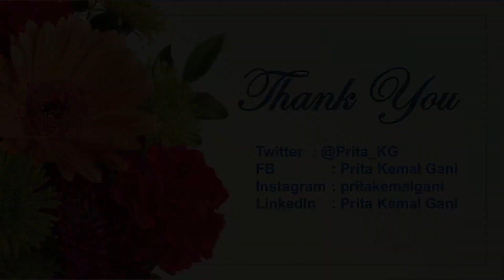CARTA FORTUNA by COMM26-3TP [THE 28th LSPR THEATRE FESTIVAL]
The 28Th LSPR Theatre Festival proudly presents
Carta Fortuna by class COMM26-3TP

Synopsis:
“Have you ever thought that a place could change your destiny overnight? Kyra is an unlucky girl who was struck by bad luck by the end of this year. Her parents are getting a divorce, and also about her love affair with her lover, who had to run aground. Strangely, all of this happened in a cafe where Kyra's old friend worked. His name is Gavin, a boy who has had feelings for Kyra since they were in middle school. Gavin wants to make Kyra doesn’t feel lonely. However, who would have thought that Kyra will get help from a mysterious person that she didn't know? Will Kyra believe and accept the help? Can Kyra escape from her bad luck?”

Main Cast:
Alicia Symphony Hasea as Kyra
Muhammad Farhan Kurniawan as Gavin
Ni Luh Putri Sekar as Louisa (Fortune Teller)

Supporting Cast:
Yohana Naomi as Moira
Andra Anggieta Suryaningrum as Elina
Meylisa Nur Tsania as Elena
Freity Zinta as Milly
Benaiya Zoevanca Hasian as Louisa (Cafe Manager)
Khansa Qurrota Tanaya as Trina
Muhammad Tyrell Arichka as Bastian
Hersa Caecilia Pangkey as Lucy
M Darrell Azmi Nasution as Julian

Production Team:
Production Manager : Deffa Aufar Wira Pratama
Asst. Production Manager : Alif Rizqi Fadhilah
Director: Gabriella Nabita Dewantoro
Asst. Director : Syanata Naila Pramuditha

Lecturer: Ms. Greta Ariati Mulyosantoso, M.I.Kom.
Assistant Lecturer: Ms. Lorca Andrea, S.I.Kom.